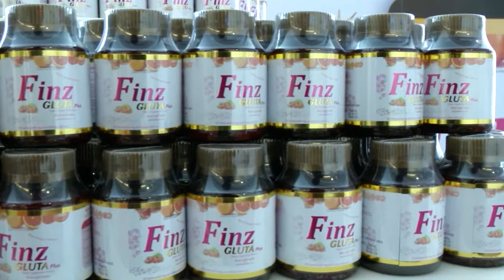ข่าว The Stronger